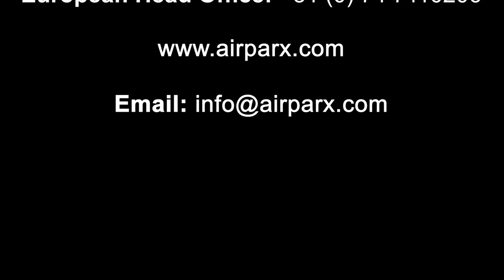Airquee's Unopark Bangladesh Inflatable Theme Park